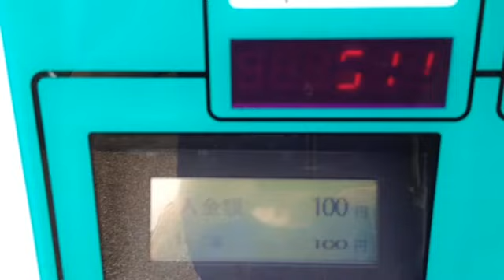豊津駅近くの無人駐輪所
あなたは何回、早口でかまずに、電動アシスト付き自転車って言えますか？